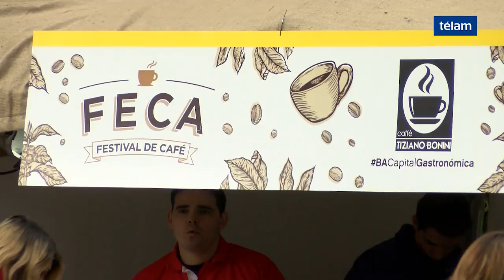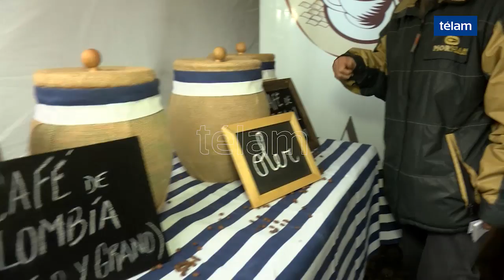Comenzó la segunda edición del Festival de Café en la Ciudad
"Feca, festival de Café", celebra este fin de semana una nueva edición en la que además de talleres de barismo, cata de café y lectura de borra, hay un mercado con 25 puestos, que incluyen desde los Bares Notables de la Ciudad a hasta los más modernos.